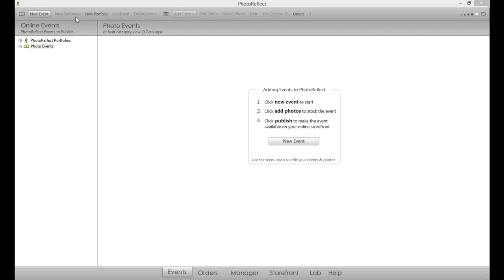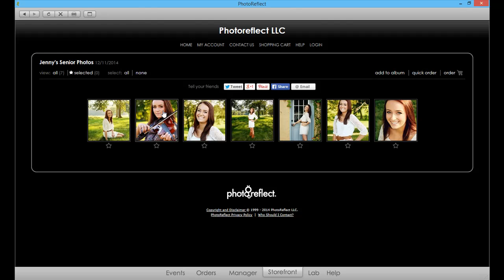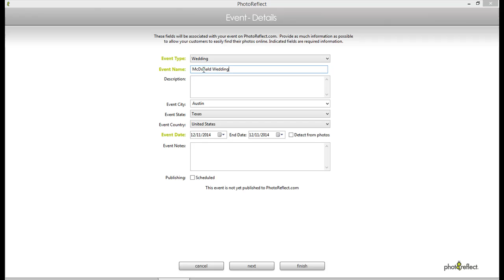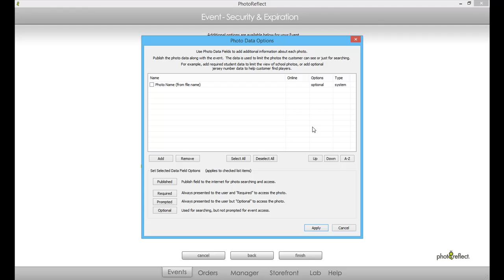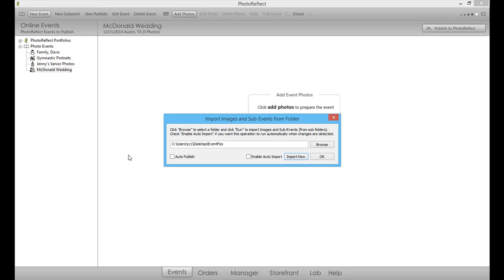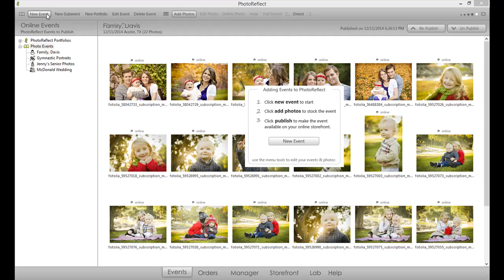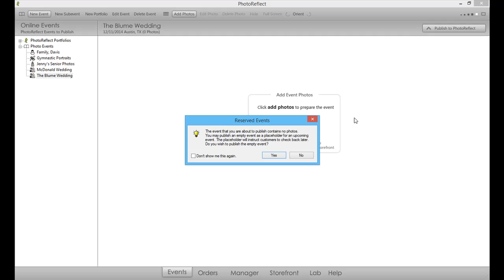How to Publish Your Photos to Photoreflect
See how fast and easy you can publish your photos to PhotoReflect.
This video covers the basics as well as many of the exciting new advanced publishing options.